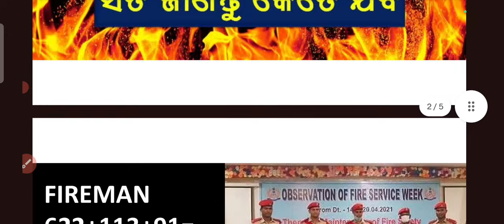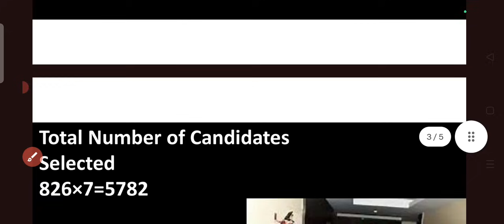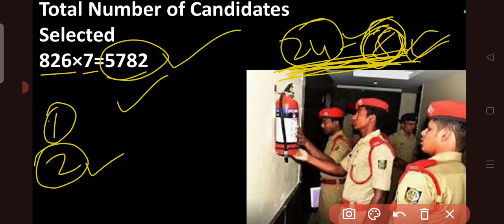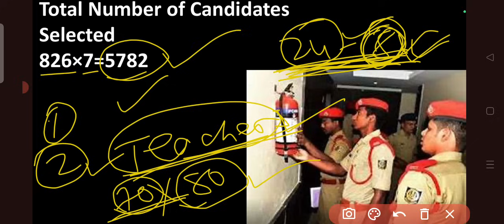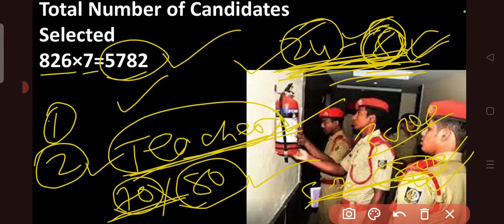FIREMAN CUT OFF MARK // ODISHA FIREMAN CUT OFF MARK //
Orissa fire service